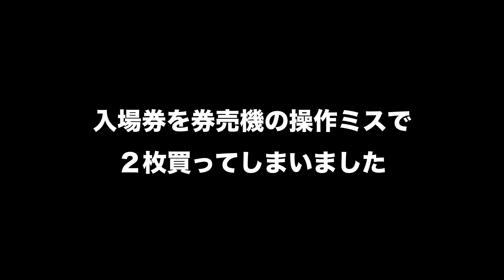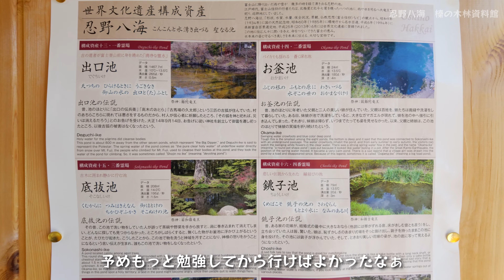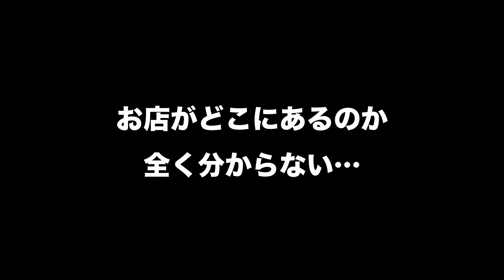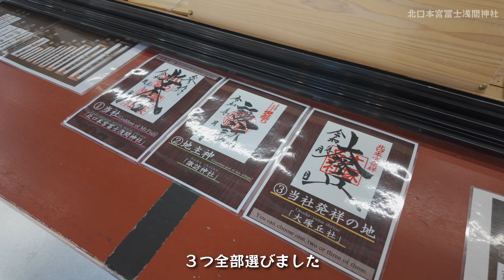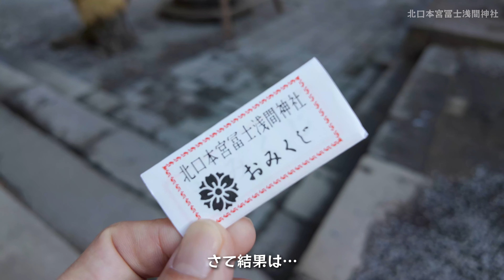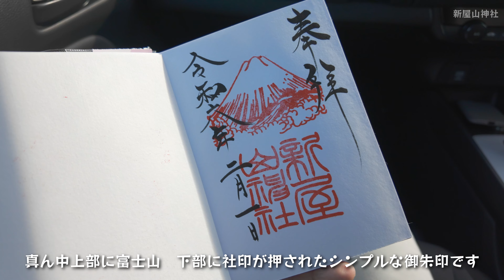【山梨の日本最強 金運神社へ】富士吉田3社御朱印巡りで運気上昇↑↑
山梨県富士吉田市で
吉田のうどん白須うどん
そして富士吉田の3つの神社を巡ります

北口本宮冨士淺間神社/新屋山神社/新倉富士淺間神社

山梨旅行

01【この冬行くべき‼️山中湖の富士山の絶景温泉♨️】ホテルマウント富士/サウナ&露天風呂

02【必見‼️山梨のまるで絵画のような神の泉】忍野八海/THE PARK/白鳥浜/長池親水公園

03【山梨の日本最強💰金運神社へ】富士吉田3社巡り/北口本宮冨士淺間神社/新屋山神社/新倉富士淺間神社

0:00 忍野八海榛の木林資料館
3:04 吉田のうどん〜白須うどん〜
4:35 北口本宮冨士浅間神社
6:34 新屋山神社
7:37 新倉富士浅間神社

撮影機材
📷osmo pocket3